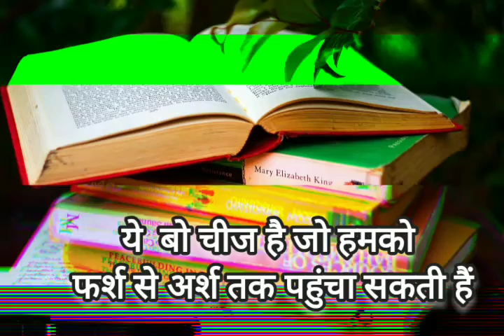new short by alltypeshort